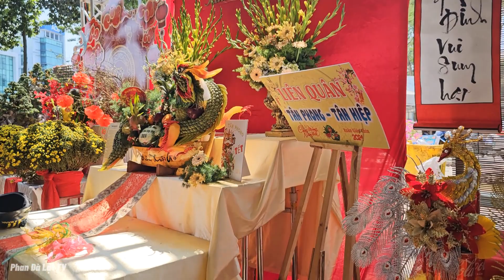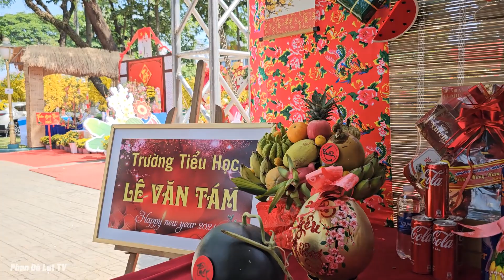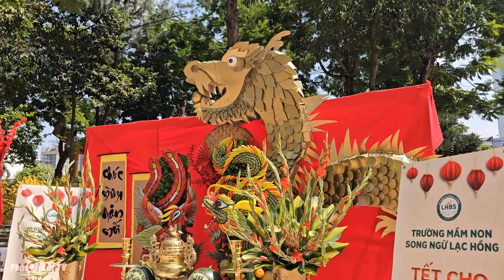Cận Cảnh Mâm Lễ Cúng Gia Tiên Lớn Nhất Việt Nam Được Làm Từ Trăm Lọai Trái Cây Và Bánh Trưng